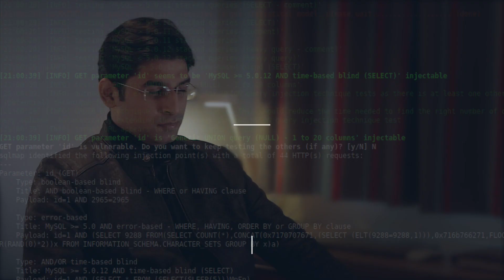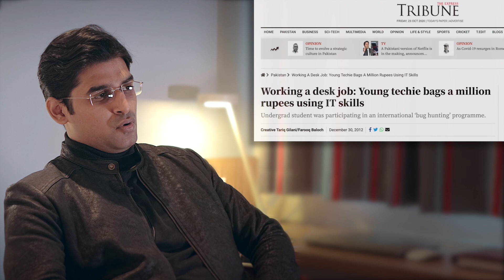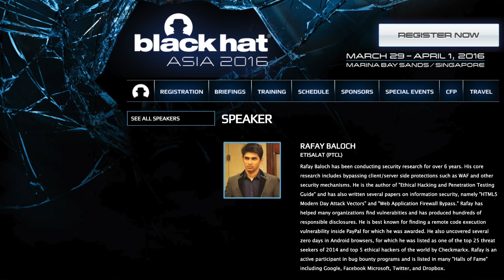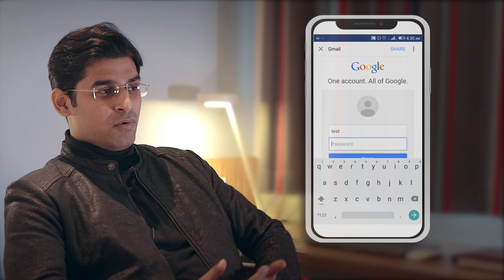Rafay Baloch - Lead Security Researcher and Bug Bounty Hunter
Cybersecurity researcher, hacking evangelist, bug bounty hunter... Cyber Citadel Lead Security Researcher Rafay Baloch has made a name for himself in the past decade. Having found bugs in Apple, Microsoft and PayPal software, he is considered one of the world's top ethical hackers.

In the first of Cyber Citadel's cyber security profiles, this is Rafay's story.

The risk is real.